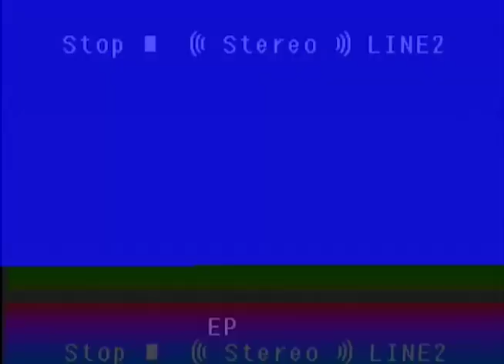SOCIAL SEXMEDIA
video ini tidak bermaksud untuk membangun chemistry apalagi ketersinggungan antara pihak manapun, tetapi jika chemistry itu lahir diantara kita marilah bahu membahu, duduk melingkar, minum arak while listening to Terserah You (available on every digital platform)

Thanks to :
Ida Sang Hyang Widhi Wasa

Skullism Records
Jenaka Coffee & Kitchen
Amerita